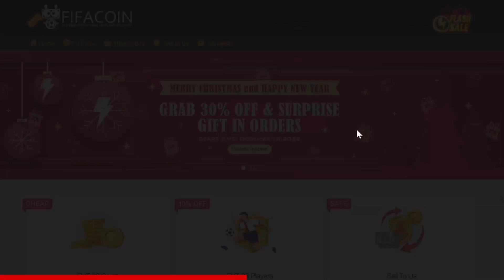ΕΠΙΤΕΛΟΥΣ ΕΝΑ ΚΑΛΟ ICON UPGRADE!!! | GREEK FUT 23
Στο σημερινό video παίζω FIFA 23. Συγκεκριμένα ανοίγω το 88+ Mid, Prime or FIFA World Cup Icon Upgrade Pack και βλέπω τους νέους TOTY, Team of the Year, Icons Muller, Ronaldinho, Gullit, Van Der Sar, Cole, Nesta, Makelele και τον Ligue 1 Player of the Month, POTM, Mbappe.